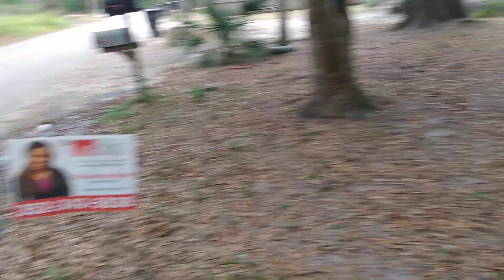Se Vende Casa de 3 Dormitorios 1 Baño en $70,000 localizada en Ocala Florida 34475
619 N W 7th Avenue

3 Dormitorios 1 Baño
932 p/c Casa
7405 p/c Propiedad

Precio $70,000